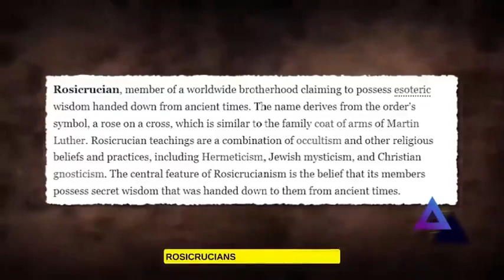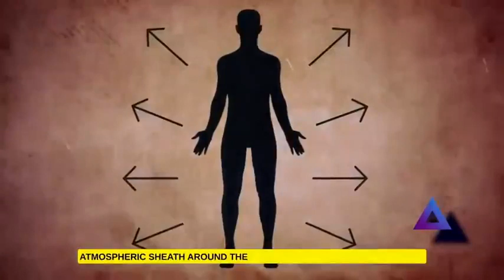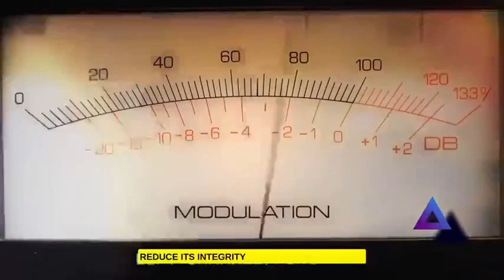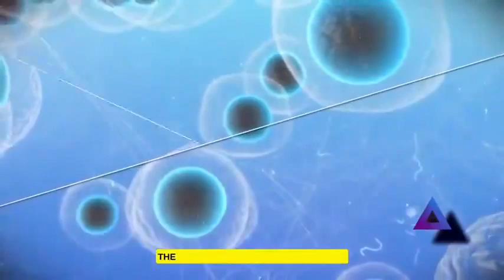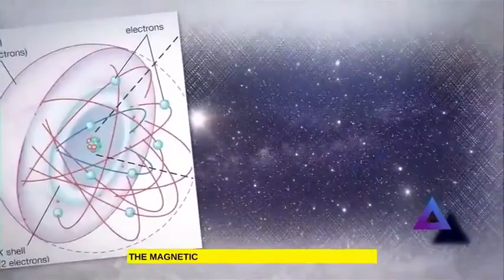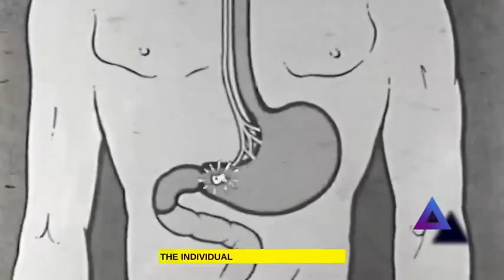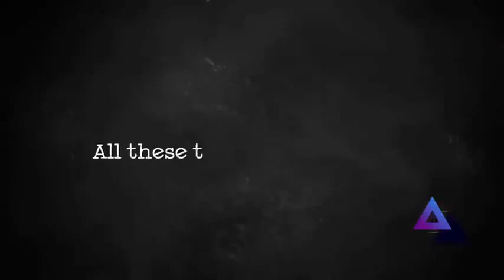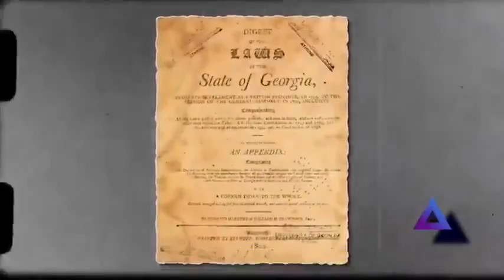TŁUMIENIE ENERGII MAGNETYCZNEJ - UKRYTA WIEDZA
Energia magnetyczna może być indukowana za pomocą prądu przemiennego i żelaznego pręta. W tym artykule zobaczymy, jak wykorzystywana jest energia magnetyczna.

Energia magnetycznawyraża wartość chwilowej energii magnetostatycznej zgromadzonej w materiale magnetycznym. Energia magnetyczna jest iloczynem lokalnej indukcji magnetycznejBi natężenia pola magnetycznegoH, a jej jednostką jest J/m3(dżulna metrsześcienny).